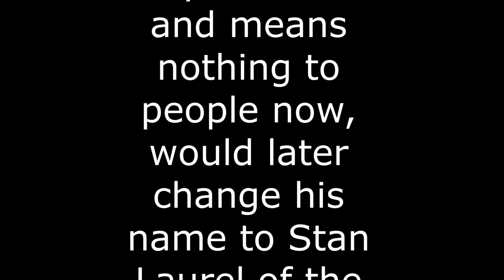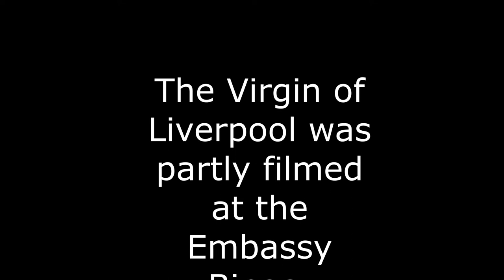A clip from 'The Virgin of Liverpool '(2003)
The Irving Theatre Seacombe opened on 18th December 1899 with a performance of “The Sign of the Cross” and at first, was live theatre only, named after famed actor Sir Henry Irving who agreed to his name being used on the proviso that it was only while it was a serious drama theatre.
Sorry in advance for the language in the clip